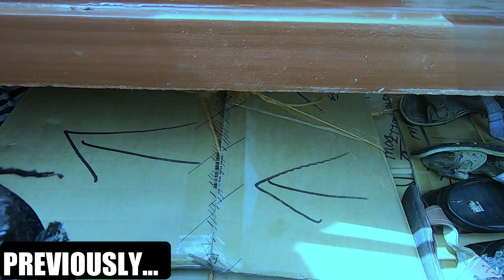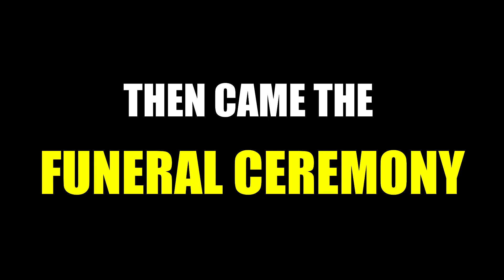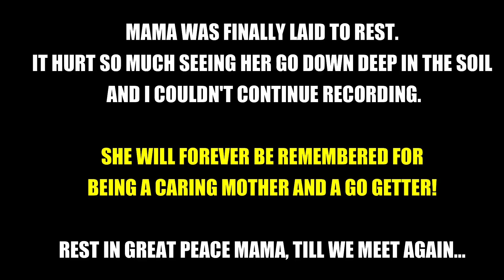The Final journey of my Step Mother (Part 2)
.and many more! Have fun!

FAQ:

Filming Camera:
1. Nikon Coolpix B500
2. Huawei Y9 2019
3. Go Pro Hero 7 (Black)

Light:
1. Natural Light
2. Ulanzi Mini LED Video Light VL49

EDITING SOFTWARE
1. Wondershare Filmora 9
2. Adobe Premiere Pro CS6

YOU CAN SEND ME GIFTS/LETTERS THROUGH

DEVANCE OGWENO,
NAIROBI, KENYA

TRANSACTIONS OR ANY PAYMENTS:
* TILL NUMBER 712479.[Buy Goods and Services]